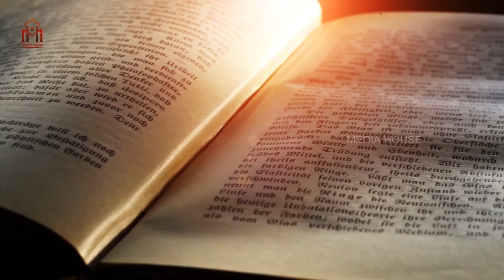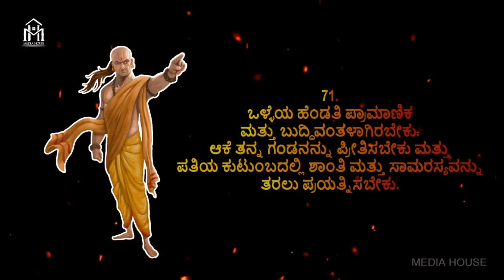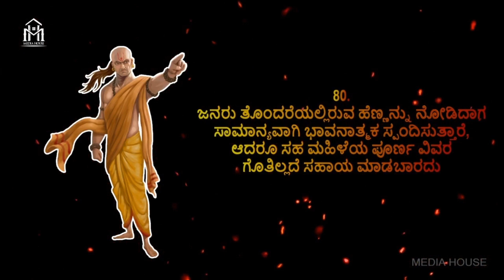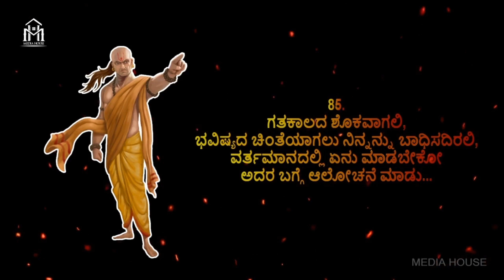ಮನುಕುಲ ಉದ್ಧಾರಕ್ಕೆ ಆಚಾರ್ಯ ಚಾಣಕ್ಯರು ಹೇಳಿದ ನೀತಿ ಪಾಠಗಳು | Chanakya Neethi | Media House | Kannada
ಆಚಾರ್ಯ ಚಾಣಕ್ಯರು ಮನುಕುಲ ಉದ್ಧಾರಕ್ಕೆ ಹೇಳಿದ ನೀತಿಗಳು | Chanakya Neethi | Media House | Kannada

ಎಲ್ರಿಗೂ‌ "ಮೀಡಿಯಾ ಹೌಸ್" ಯೂಟ್ಯೂಬ್ ಚಾನೆಲ್ ಗೆ ಸ್ವಾಗತ...

ಪ್ರತಿದಿನ ನಾವು ಹಾಕೋ‌ ವೀಡಿಯೋಗಳನ್ನು‌ ನಿಮಗೆ‌ ತಲುಪಿಸಲು ಈ ವಾಟ್ಸಪ್ ಗ್ರೂಪ್ ಅನ್ನು‌ ಕ್ರಿಯೇಟ್ ಮಾಡಿದ್ದೇವೆ.

ನಿಮ್ಮ ಸ್ನೇಹಿತರನ್ನು ಈ ಕುಟುಂಬಕ್ಕೆ ಸೇರಿಸಲು ಅವರಿಗೆ ಈ ಲಿಂಕನ್ನು ಶೇರ್ ಮಾಡಿ ಇದರ ಮುಖಾಂತರ ಅವರೂ ಕೂಡ ಈ‌ ನಮ್ಮ ಗ್ರೂಪ್ ಗೆ ಸೇರಬಹುದು...

ನಮ್ಮ ಚಾನೆಲ್ ಆರಂಭವಾಗಿನಿಂದ ಬಂದಿರೋ‌ ವೀಡಿಯೋ ಲಿಂಕ್ ಗಳು...

Support us to grow ❤️